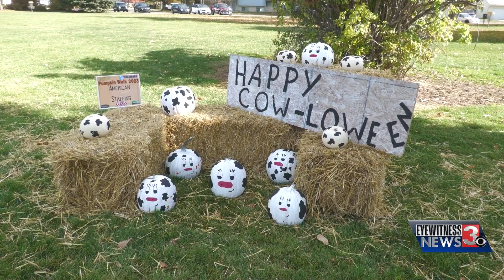9PM Ammon Pumpkin Walk